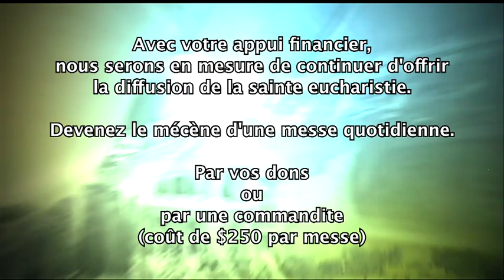Messe 16 mars 2012 (Temps du Carême)